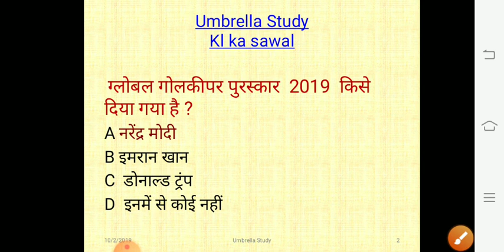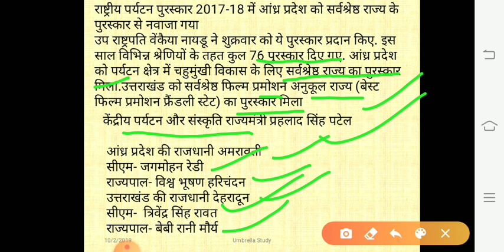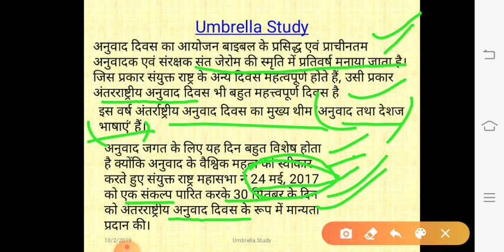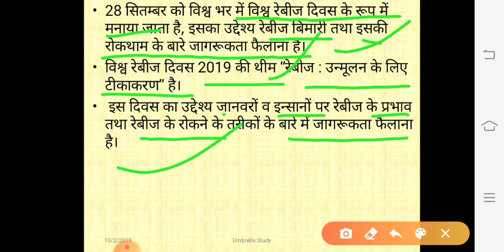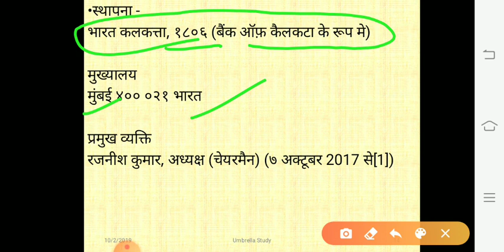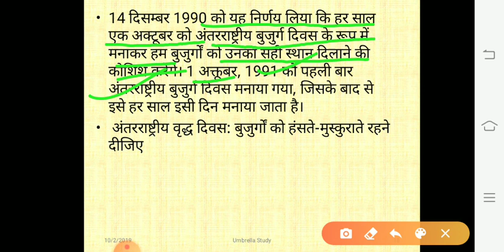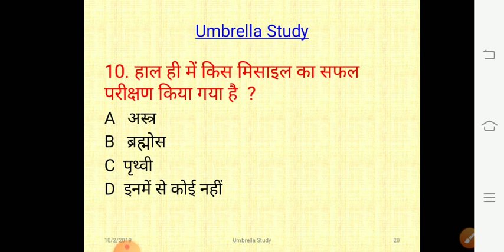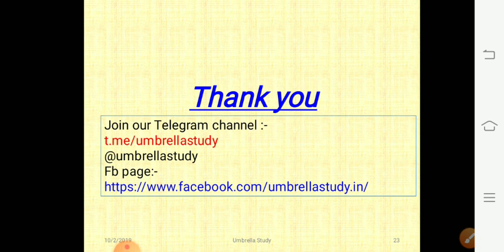DCA16: 01 & 02 Oct 19 - Most Imp Questions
If you find this video helpful to you then
Thanks.
To download this file in pdf,

If you have a copyright issued for your own content in the video then you can simply write to us